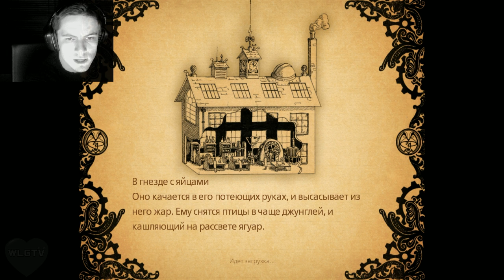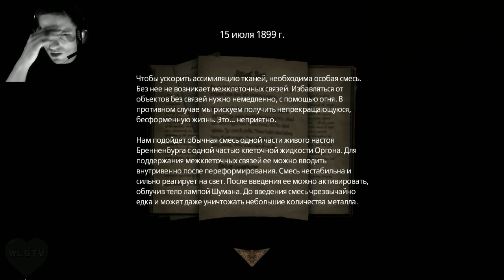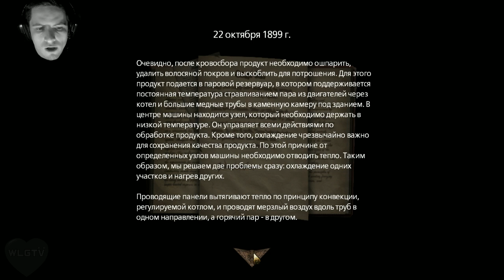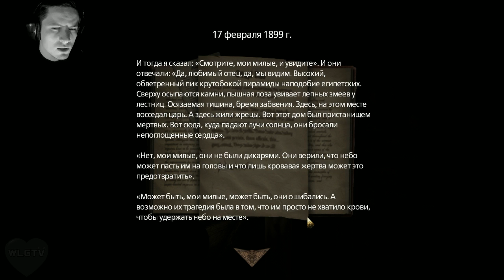Amnesia: A Machine for Pigs (2013) - Episode 06/3. Прохождение от WelovegamesTV!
Прохождение Amnesia: A Machine for Pigs
Добро пожаловать, Джентльмены!
Еще не Джентльмен? Тогда тебе по ссылке

Таинственный голос ведёт Освальда всё ниже и ниже под землю...
Он обещает помочь.
Но стоит ли ему верить?

Спасибо порталу за организацию, сотрудничество и поддержку!

Не забывайте, что Вы можете поддержать нашу рубрику!

С уважением,
WelovegamesTV & Ден Руссионини